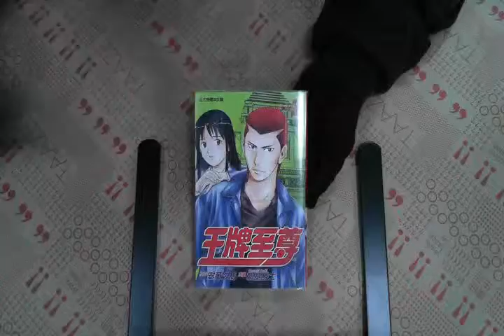TAAZE｜王牌至尊（2） 二手書書況 9576994357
TAAZE｜讀冊生活網路書店「王牌至尊（2）」，找二手書請至